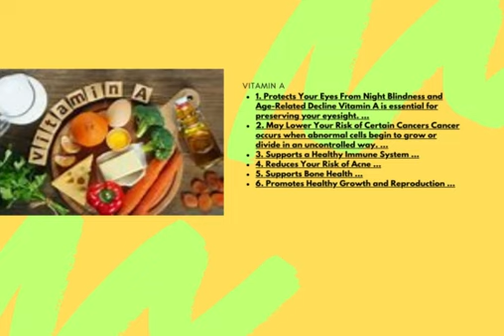vitamin a |vitamin a benefits |vitamin a uses |vitamin a in urdu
vitamin a
vitamin a benefits
vitamin a uses
vitamin a ke fayde
vitamin a ke benefits
vitamin a
1. Protects Your Eyes From Night Blindness and Age-Related Decline Vitamin A is essential for preserving your eyesight. ...
2. May Lower Your Risk of Certain Cancers Cancer occurs when abnormal cells begin to grow or divide in an uncontrolled way. ...
3. Supports a Healthy Immune System ...
4. Reduces Your Risk of Acne ...
5. Supports Bone Health ...
6. Promotes Healthy Growth and Reproduction ...
vitamin a
vitamin a benefits
vitamin a uses
vitamin a
1. Protects Your Eyes From Night Blindness and Age-Related Decline Vitamin A is essential for preserving your eyesight. ...
2. May Lower Your Risk of Certain Cancers Cancer occurs when abnormal cells begin to grow or divide in an uncontrolled way. ...
3. Supports a Healthy Immune System ...
4. Reduces Your Risk of Acne ...
5. Supports Bone Health ...
6. Promotes Healthy Growth and Reproduction ...